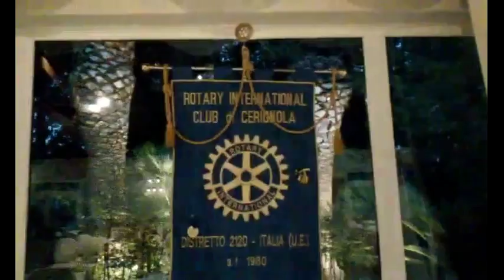Il Rotary Club Premia i Centisti a Cerignola 3.9.2017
Speciale News Web 24 Online
Canale di Informazione e Sport
-3.9.2017-Direttore Mimmo Siena